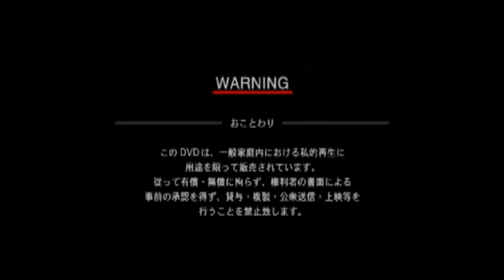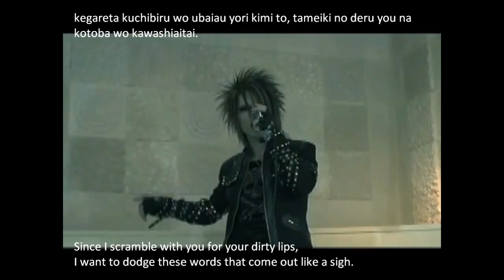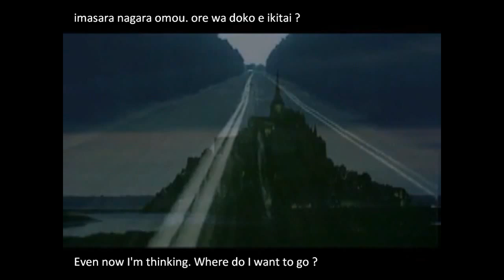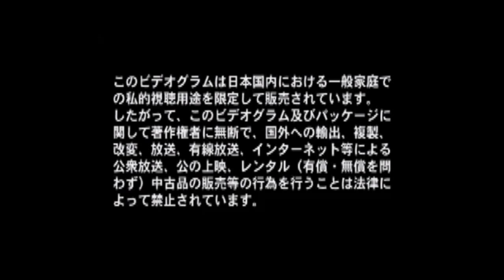Dio ~Distraught Overlord~ Carry Dawn [ENG/Romaji Subtitles]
English Subtitled version of the Carry Dawn PV by Dio ~Distraught Overlord~.